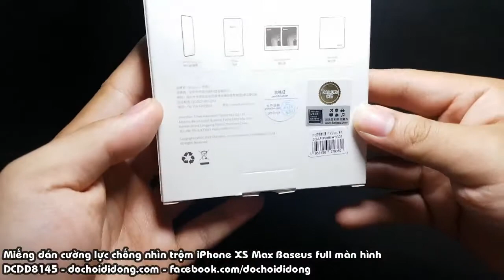Miếng dán cường lực chống nhìn trộm iPhone XS Max Baseus full màn hình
🏠 Địa chỉ: 206 Nguyễn Thượng Hiền, P.5, Phú Nhuận, TP.HCM